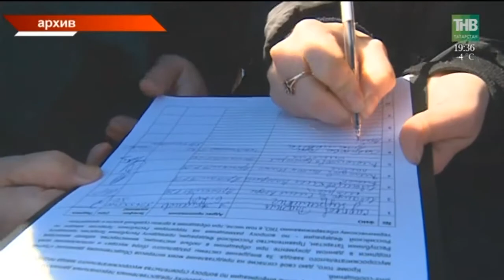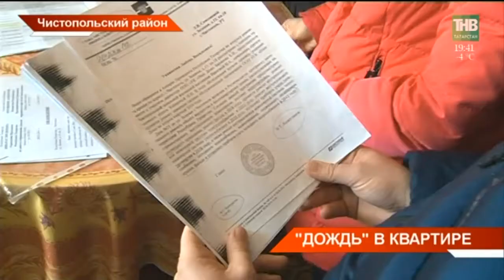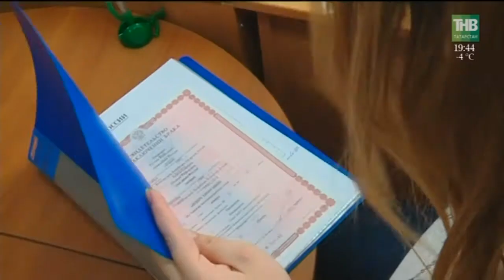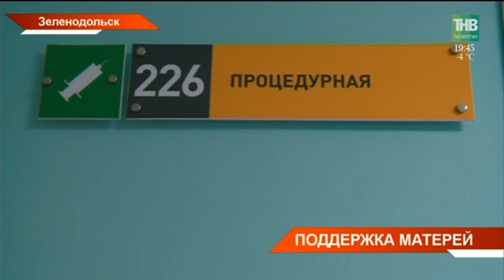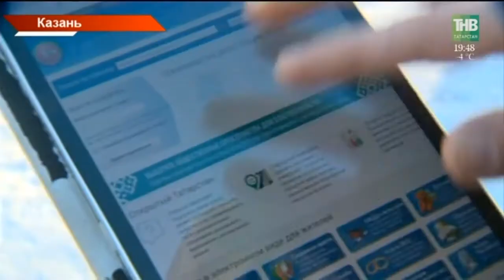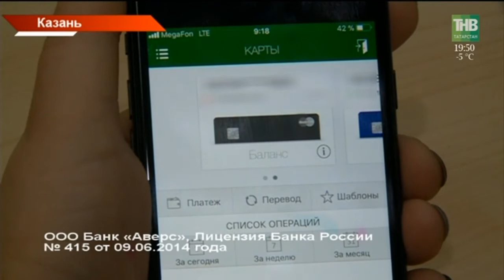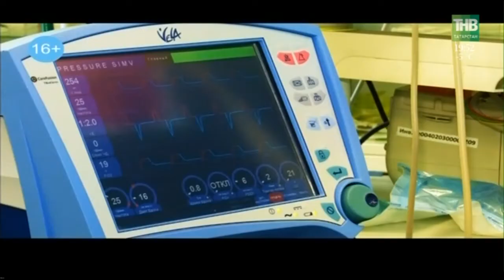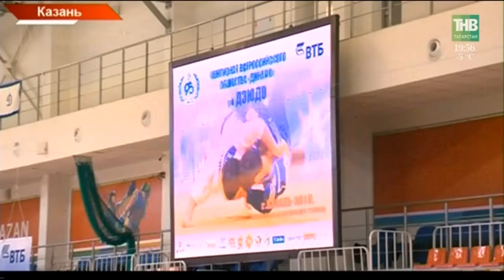Новости Татарстана 29/03/18 ТНВ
→ Огонь зажгли, воду пустили, эвакуацию провели. Сегодня прокуроры и спасатели прервали шопинг казанцев в торговом центре «Тандем». И все для их же блага. Напомним, по всей стране идут массовые проверки безопасности. Только в Татарстане им предстоит побывать в 260 торговых комплексах.
→ Укрыть органы дыхания землей, хвататься за прохожих и пройти лабиринт безопасности. Уроки ОБЖ могут спасти жизнь. Если их не забыть.
→ И еще об одном поручении Президента. Госслужащие отчитаются о своих доходах и расходах. 1 апреля истекает срок подачи деклараций от депутатов Госсовета, а до 30 апреля - справки должны предоставить остальные госслужащие. Этот вопрос на личном контроле Рустама Минниханова. Об этом сегодня сообщили в Кремле.
→ Больная лошадь, мертвый олень и полуголодные собаки. Зоозащитники обвиняют предпринимателя в жестоком обращении с животными. В центре Казани у женщины содержатся две лошади, три пони, коза, собака, куры. Это то, что можно увидеть, не заглядывая далеко в хозяйство. Но владелица зверинца уверяет: за животными присматривают и хорошо кормят.
→ Встретили весну дождем в квартирах жители 15-го дома по улице Зелёной Чистополя. При этом не удивились, для них это сезонная проблема. Квартиры верхнего этажа топит талой водой и после ливней. Как выяснилось и сама крыша в аварийном состоянии, повсюду трещины и дыры. Так почему откладывают капремонт каждый год?
→ В подарок за первенца. С начала этого года 289 молодых мам республики с рождением первого ребёнка получили денежные выплаты. Сегодня за ними пришли и некоторые мамы Зеленодольска. Социальную поддержку получают семьи, чей доход не превышает прожиточного минимума.
→ Казанцы больше всего хотят обустроить парк в «Салават купере». Подведены промежуточные итоги народного голосования татарстанцев за благоустройство территорий. Опрос стартовал две недели назад на портале госуслуг. Самые популярные места попадут в программы ближайших лет.
→ Минуты до вылета. В Аэропорту Бегишево установили абсолютный рекорд: одна из авиакомпаний обслужила самолёт всего за 20 минут, против часа, который на это уходит в среднем по России. За 20 минут в аэропорту высадили пассажиров, достали багаж и заправили судно для следующего рейса. Как скорость скажется на расписании?

Таяну ноктасы. В эфире: пн, вт, ср, чт - 19:00

7 дней. В эфире: вс - 19:30, 21:30

Координаты:
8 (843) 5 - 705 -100